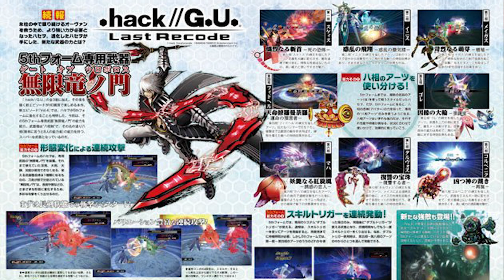New Haseo Figures, Trilogy Bluray, 5th Form Combat Details & Images | .Hack//G.U. Last Recode News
We are fortunately getting brand new .Hack//G.U. figures and 15th anniversary merchandise. On top of that we now have some English translations of the Famitsu article introducing Haseo's 5th form weapon titled the 'Gate Of Uroboros.' Let me know your thoughts on these awesome figures, 5th form mechanics and updates! Enjoy and stay spot on! :)

The '.Hack//G.U. Last Recode' release date announcement trailer footage and images used are owned by CyberConnect2 Co., Ltd. and Bandai Namco Entertainment Inc., and are being used for the purposes of review or criticism, and parody or satire under the Australian copyright Act 1968 SECT 41 and SECT 41A - Fair dealing.